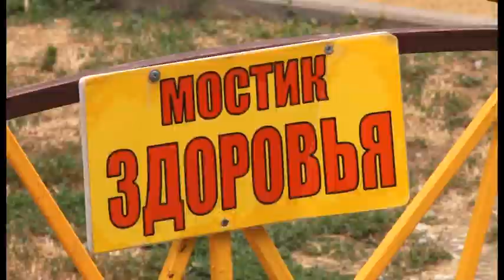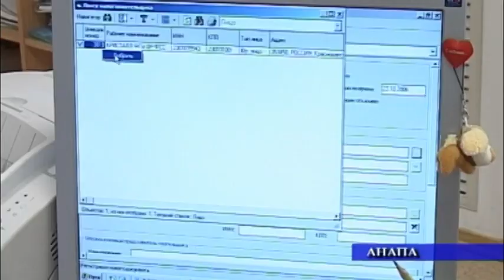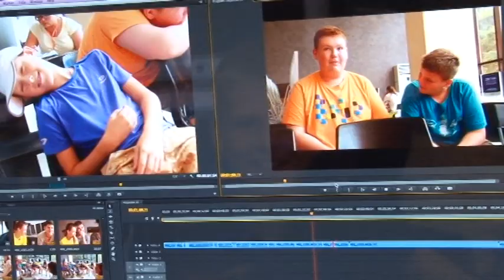Новости "Анапа Регион" от 04 августа 2016 года